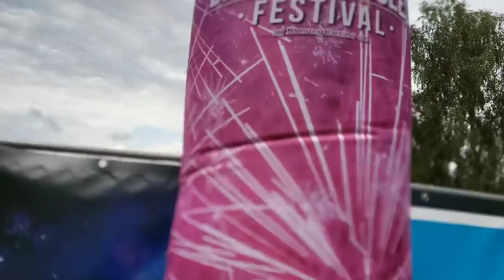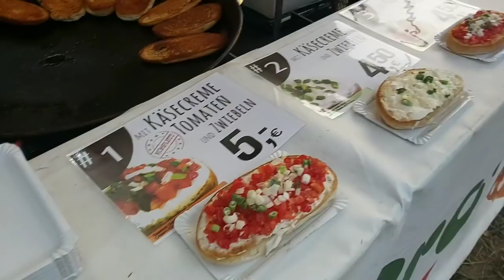BTR FESTIVAL VLOG 2/3